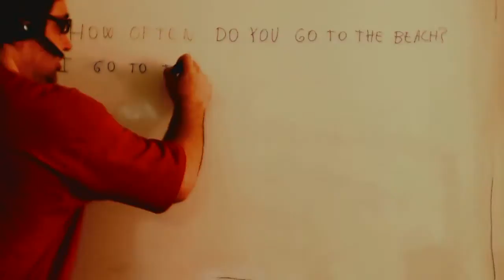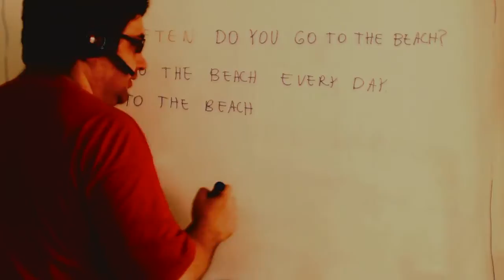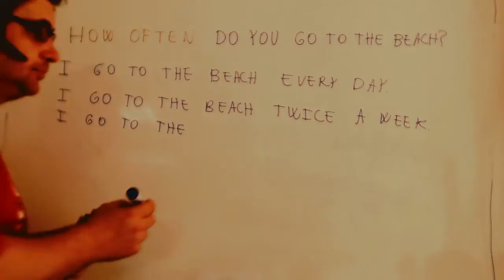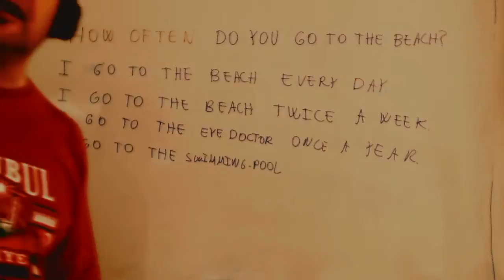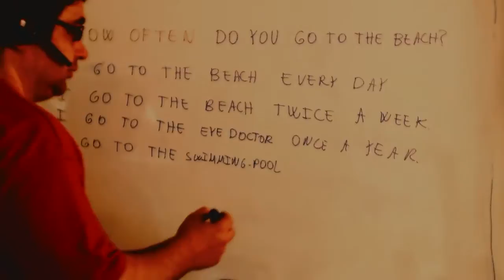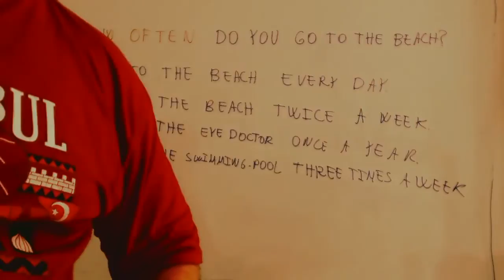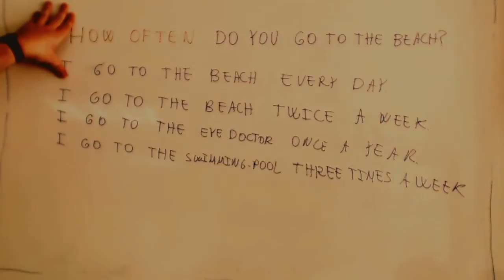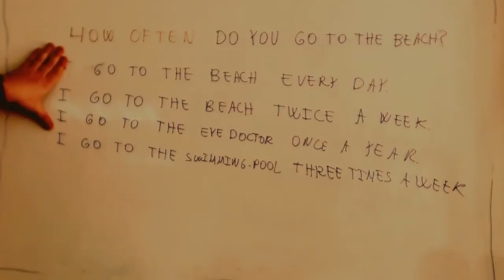Adverbs of frequency Adverbios de frecuencia Ingles 1º ESO Academia Usero Estepona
Adverbs of frequency Adverbios de frecuencia Ingles 1º ESO
Once, twice, three times
Academia Usero en Estepona, el centro de formación con más vídeos en Internet del Mundo presenta: Adverbs of frequency Adverbios de frecuencia Ingles 1º ESO